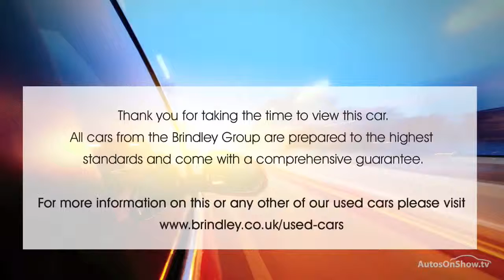HYUNDAI IX35 SE CRDI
HYUNDAI IX35 SE CRDI  , in